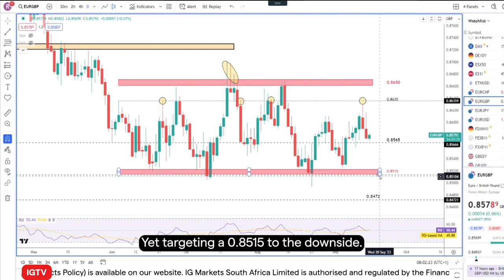Risk Event for the Week starting 18 September 2023: EUR/GBP on BoE decision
UK inflation data, just before the rate decision, may steer the potential for a further two rises in the UK base lending rate. Richard Snow, analyst at Daily FX, looks at the potential for further downside to the EUR/GBP trade, indicating the trade around a more hawkish Bank of England over the European Central Bank’s intentions.